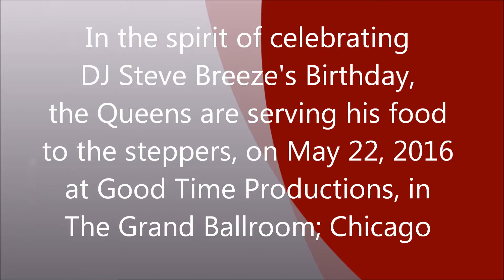StepChi (Steppin in Chicago) presents Cebrating DJ Steve Breeze's B-Day at GTPGBR on 5/22/16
Steppin